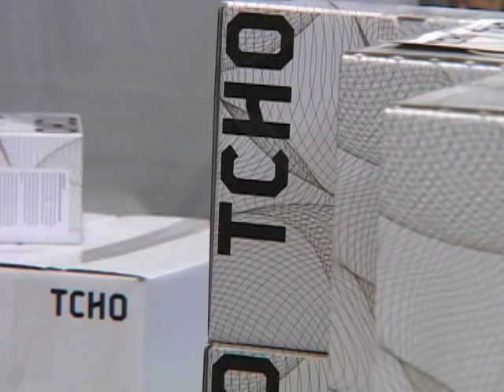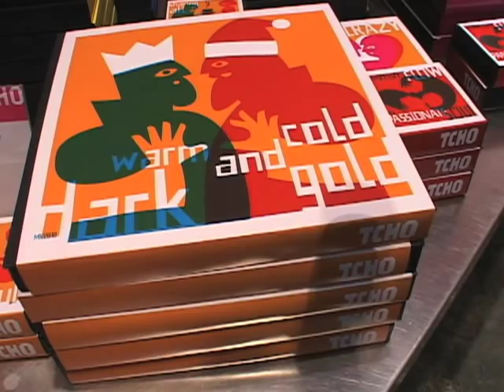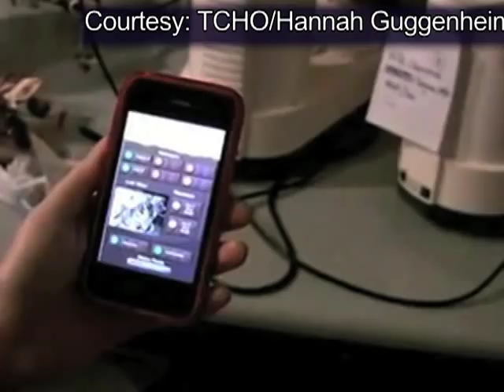New US Chocolate Maker Trying to Break Into World Market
While many American industries took a hit during the economic recession, one seemed to thrive. According to the National Confectioners Association, the U.S. chocolate industry in 2009 scored a record $16.9 billion in sales. One new American company is trying to break into the lucrative market, but for California-based connoisseur Tcho Chocolate, the gold is in the flavor.